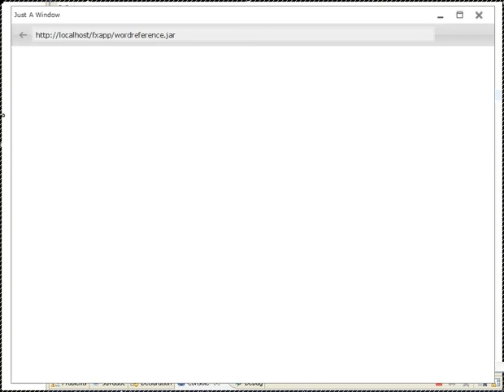WordReference.com API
This video shows a JAW app that is using the REST API from WordReference.com
It's a simple toy app which accepts English as input and searches for translations to Italian.